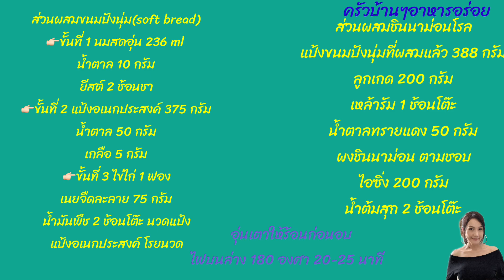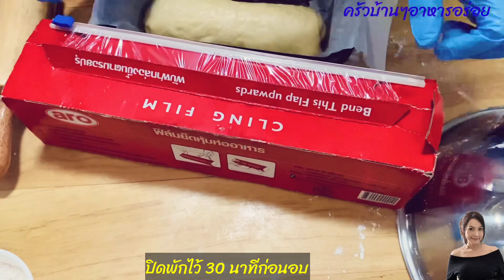Ep 289 ชินนาม่อนโรล และ ขนมปังนุ่มๆทำแป้งครั้งเดียวได้ 2 เมนูเลยจ้า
ชินนาม่อนโรล ขนมปังนุ่มๆ soft bread
ขนมปังลูกเกด แป้งสูตรนี้นุ่ม อร่อยมาก ใครทำก็อร่อย ไม่จำเป็นต้องมืออาชีพจ้า

ส่วนผสมขนมปังนุ่ม(soft bread)
ขั้นตอนที่ 1⬇️
นมสดอุ่น 236 ml

ขั้นตอนที่ 3 ⬇️
เนยจืดละลาย 75 กรัม
เตรียมแป้งอเนกประสงค์เผื่อโรยนวดด้วย
น้ำมันพืช 2 ช้อนโต๊ะ ไว้นวดแป้ง

ส่วนผสม ชินนาม่อนโรล
แป้งขนมปังที่ผสมแล้ว แบ่งจากสูตรบนครึ่งนึง
ลูกเกด 200 กรัม
เหล้ารัม 1 ช้อนโต๊ะ
ผงชินนาม่อน ตามชอบ

ส่วนของโรยหน้า
ไอซิ่ง 200 กรัม
น้ำต้มสุก 2 ช้อนโต๊ะ